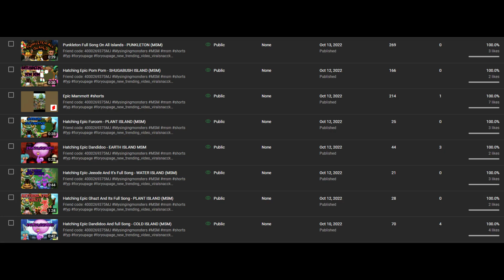1 year of the grasshopper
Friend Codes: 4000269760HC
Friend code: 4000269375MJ